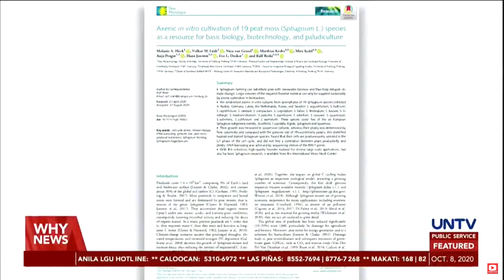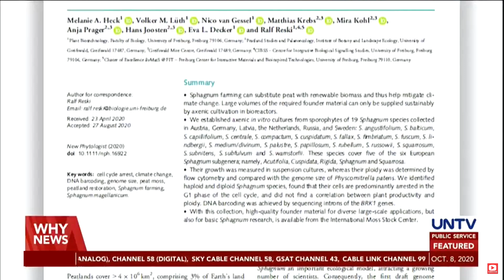German scientists establish world’s largest collection of moss species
In a bid to maintain enough supply of peat moss through sustainable and economic ways, a team of scientists from University of Freiburg in Germany has established the world’s largest laboratory collection of mosses of the genus sphagnum commonly known as peat moss.